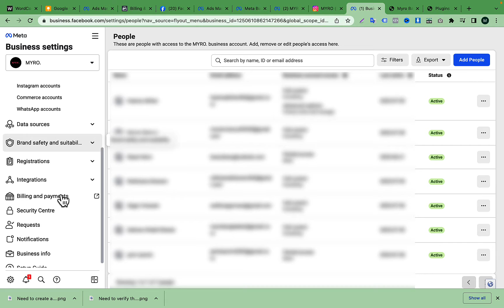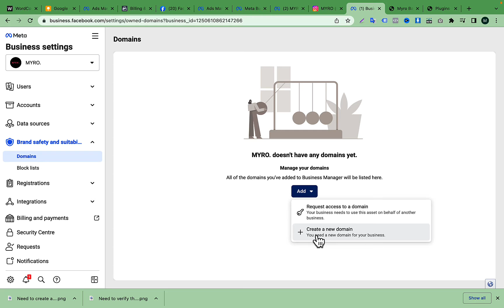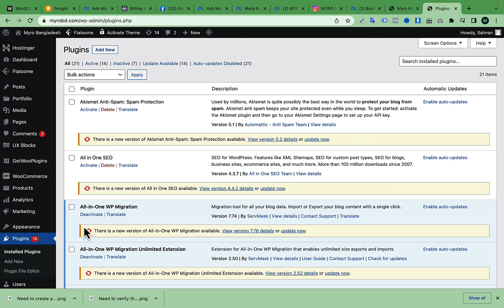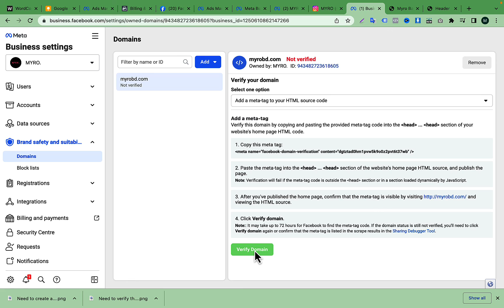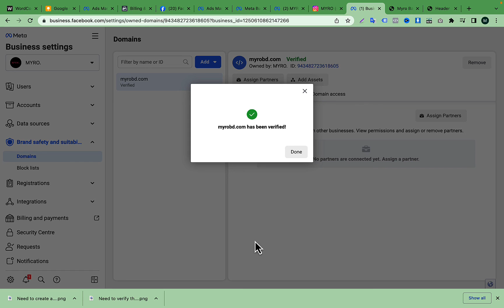How To Verify Facebook Domain [Verification] For Wordpress Website Under Facebook Business Manager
In this video, i will show you how you can verify domain under the Facebook business manager for WordPress website. If you want to solve your Facebook_domain_verification issue then watch this full video till the end if you can solve your problem after watching my video then comment below I will help you to do your Facebook domain verification.

how to verify WordPress website domain under Facebook business manager